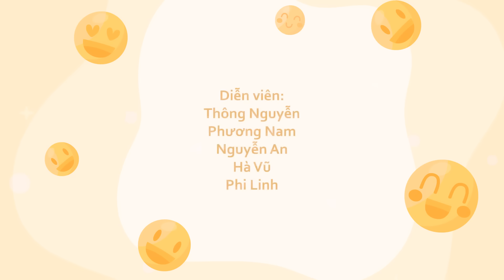Gia Đình Kì Quá Tập 78 - THÔNG "BÁO CHÚA" Lén Ăn Cắp Tiền Còn Bị Người Ta Lừa Lấy Hết?